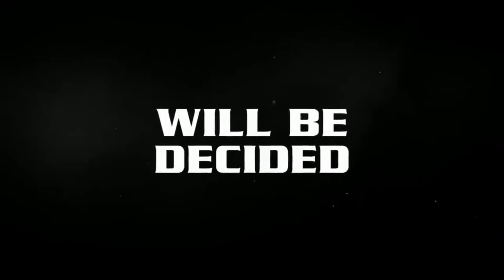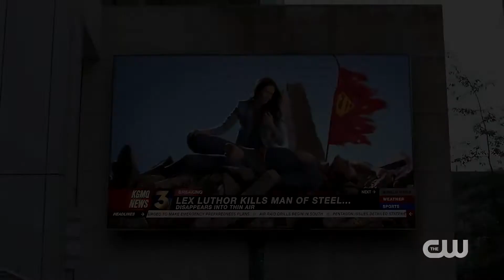CRISIS ON INFINITE EARTHS CW PART 2 REVIEW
The last two parts of the CW crossover. This massive tv show event started off great. But will it be as good as the first three episodes? (SPOILERS!)